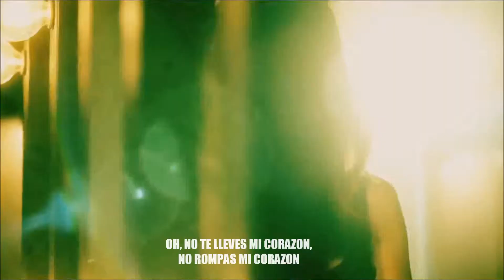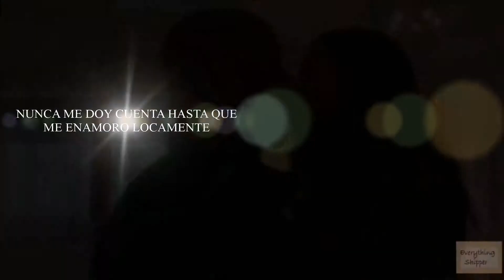Head Over Heels. Maze & Amenadiel. Lucifer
Maze & Amenadiel.
Serie: Lucifer.
Cancion: Head Over Heels. Digital Daggers.